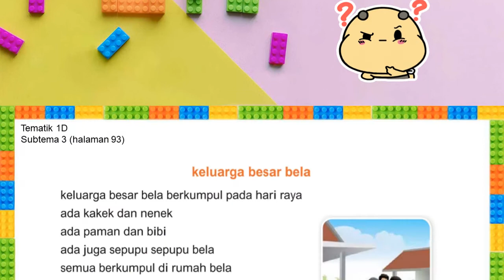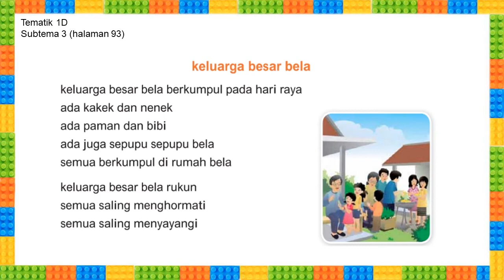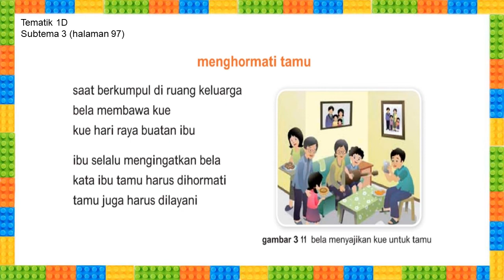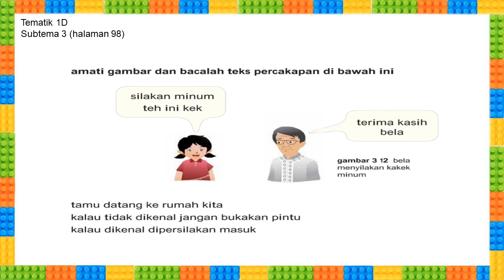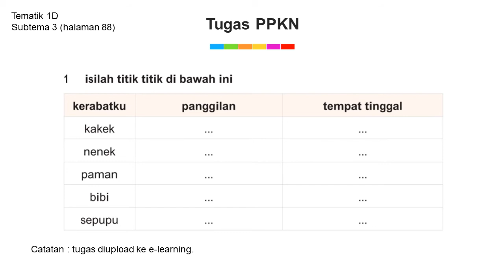PPKN Pertemuan 15 Kelas 1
Keberagaman dan Kebersamaan dalam Keluarga